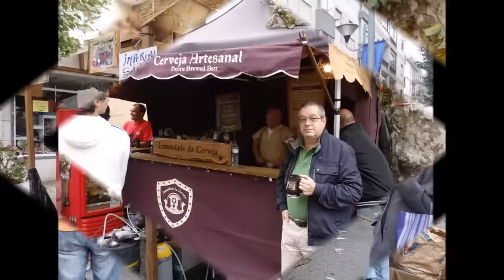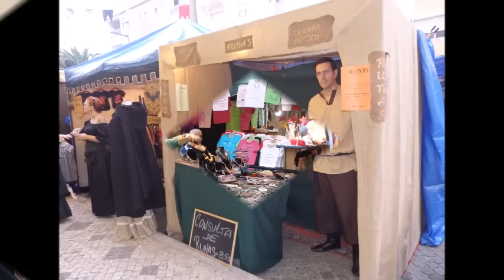Feira Medieval Mem Martins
Fotos e formatação de video: Emidio Cardoso
Musica Medieval